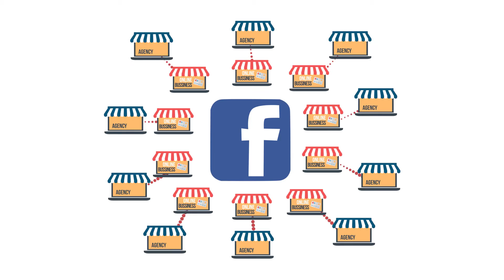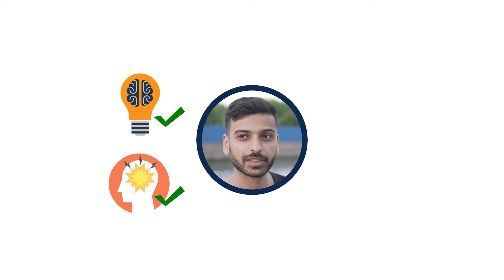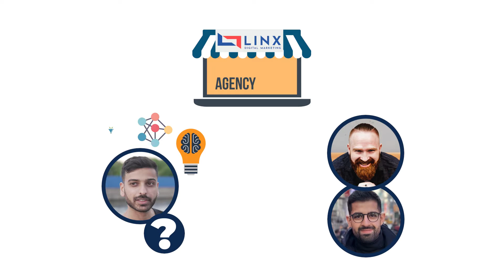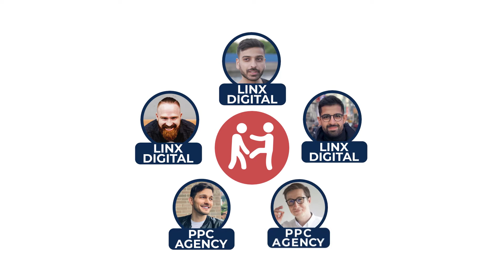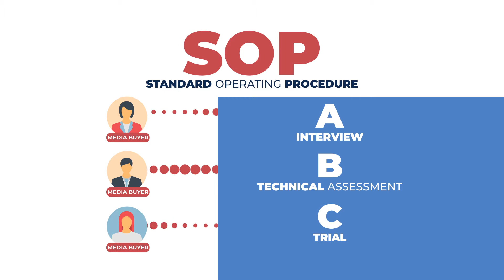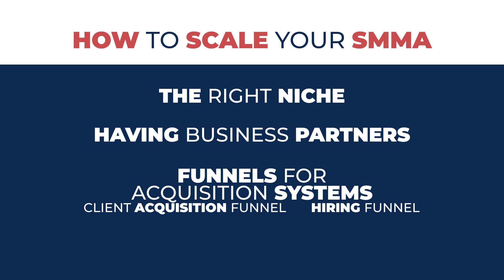How to Scale SMMA in 2020: A Guide to Scale Your SMMA to 7 Figures